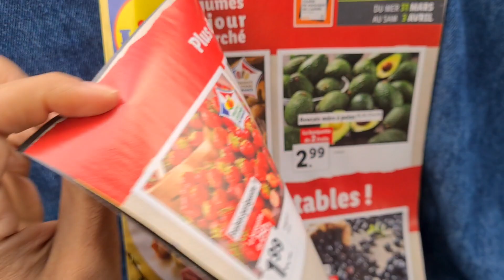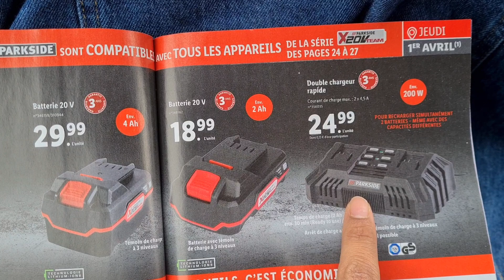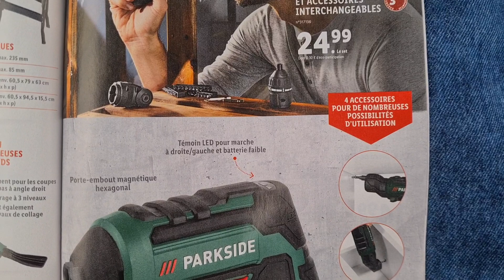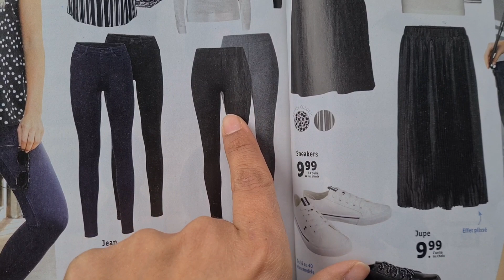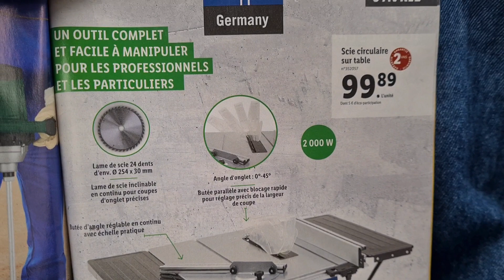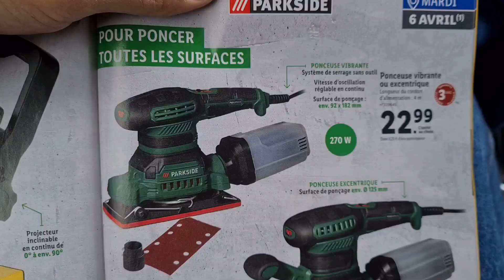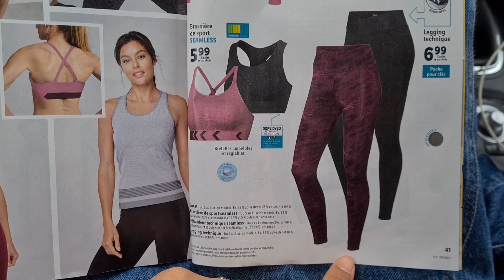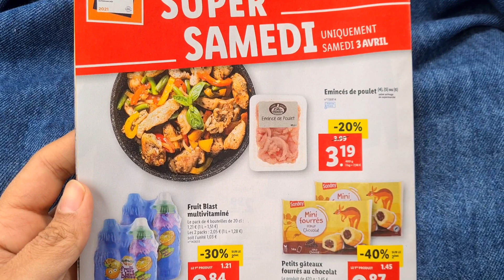CATALOGUE LIDL FRANCE DU 31.03.21 AU 06.04.21